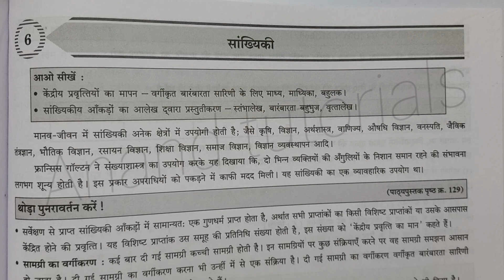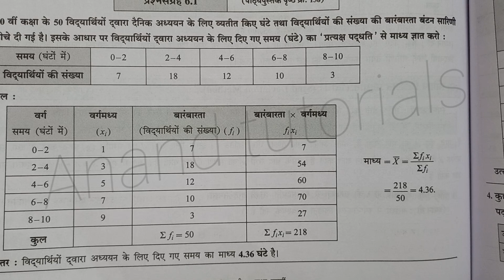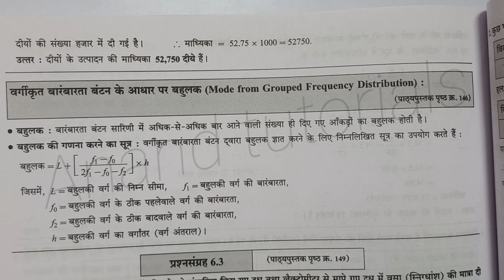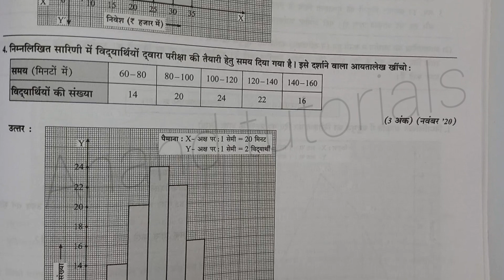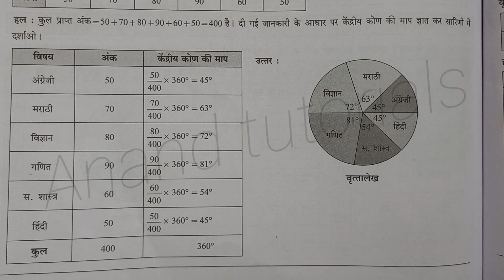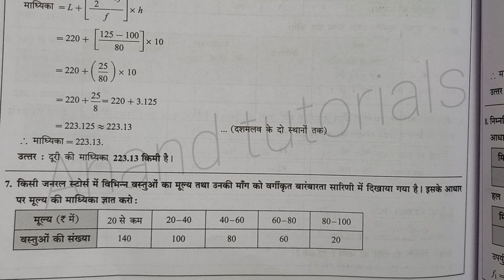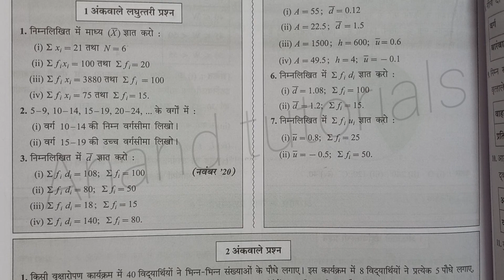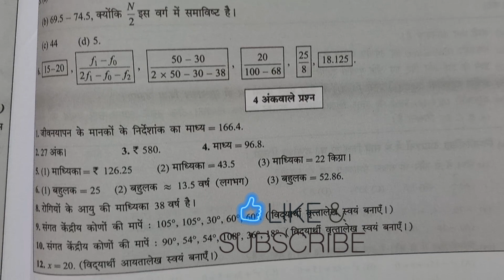10th Maths -1 Practice Set 6.1, 6.6#10वीं गणित प्रश्न संग्रह 61-6.4 गणित भाग1 Maharashtra board#10th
10th Maths -1 Practice Set 6.1, 6.6#10वीं गणित प्रश्न संग्रह 61-6.4 गणित भाग1 Maharashtra board#10t
10th maths 2
#10 maths 2
class 10th
#6. सांख्यिकी
practis set 6.1,6.6
प्रश्न संग्रह 6.1
दसवीं गणित भाग 1,6. सांख्यिकी
दसवीं गणित भाग 1,6. सांख्यिकी,प्रश्न संग्रह 6.16.2
कक्षा दसवीं विषय गणित भाग 1,6. सांख्यिकी,प्रश्न संग्रह 6.3
कक्षा दसवीं विषय गणित भाग 1,6. सांख्यिकी,प्रश्न संग्रह 6.1

दसवीं गणित 1,6. सांख्यिकी,प्रश्न संग्रह 6.3,6.4
दसवीं गणित भाग 1,6. सांख्यिकी,प्रश्न संग्रह 6.2
दसवीं गणित 1,6. सांख्यिकी,प्रश्न संग्रह 6.4
दसवीं गणित 1,6. सांख्यिकी,प्रश्न संग्रह 6.5
दसवीं गणित 1,6. सांख्यिकी,प्रश्न संग्रह 6.6
दसवीं गणित भाग 1,,दसवीं गणित 1,6. सांख्यिकी,प्रश्न संग्रह 6.3 प्रश्न संग्रह 6
दसवीं गणित भाग 1 ,कक्षा दसवीं विषय गणित भाग 1,6. सांख्यिकी,प्रश्न संग्रह 6.4

दसवीं गणित भाग 1,कक्षा दसवीं विषय गणित भाग 1,6. सांख्यिकी,प्रश्न संग्रह 6.5

दसवीं भाग 1 गणित ,5.संभाव्यता प्रश्न संग्रह 5.1,5.3
10th navneet
navneet 21
#21 navneet